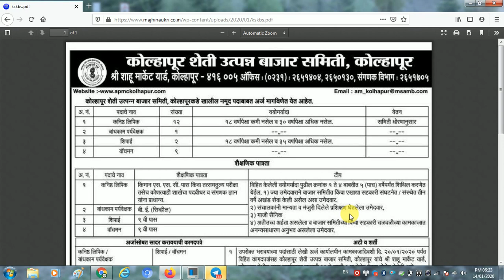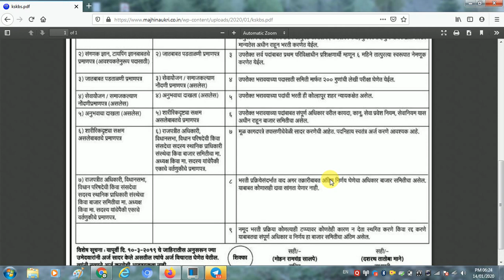जाहिरात क्रमांक-54 14/01/2020 | कोल्हापूर कृषी उत्पन्न बाजार समिती भरती | 9वी/10वी/कोणतीही पदवी